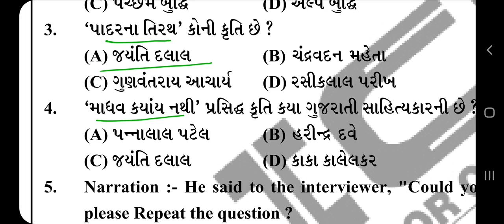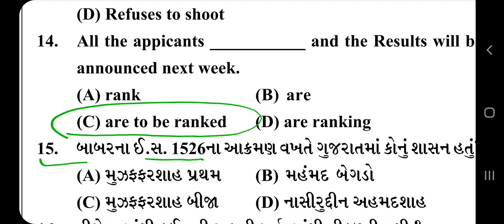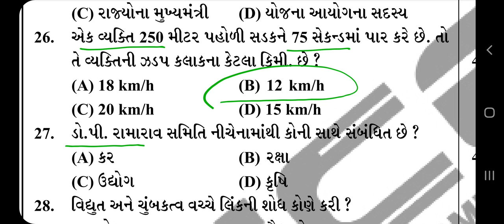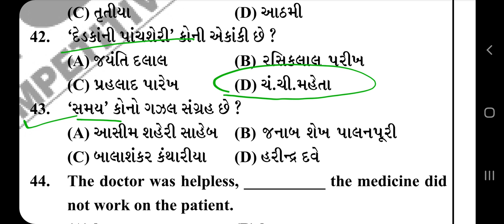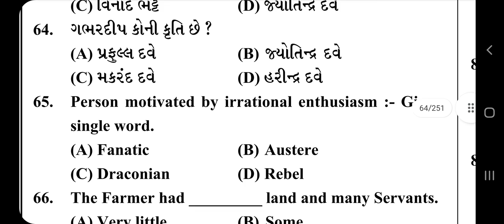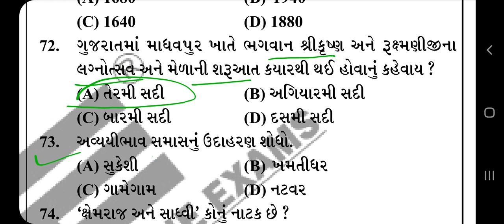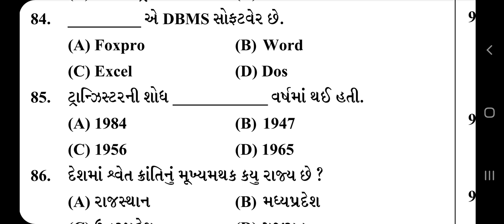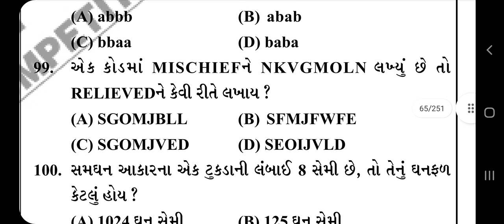Talati And Jr.Clerk Model paper - 16 / Talati Exam New Syllabus 2022 / Talati Exam Model Paper 2022